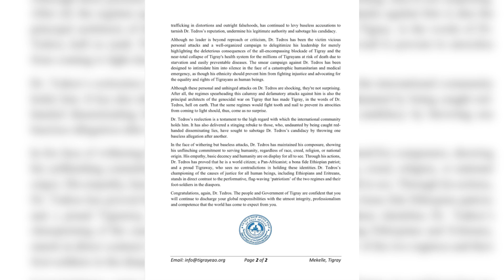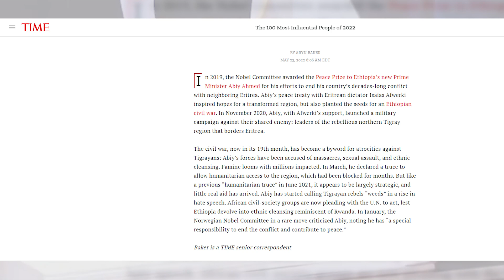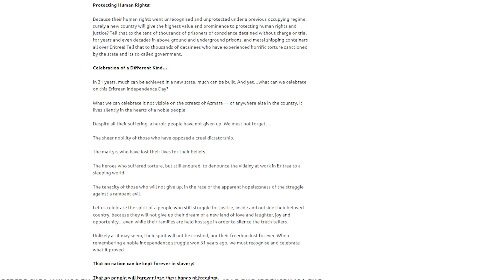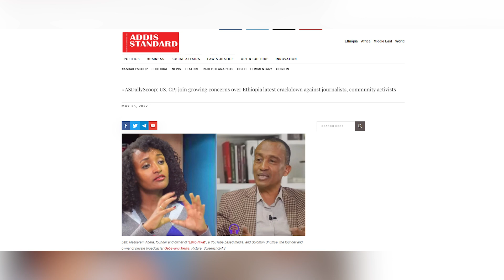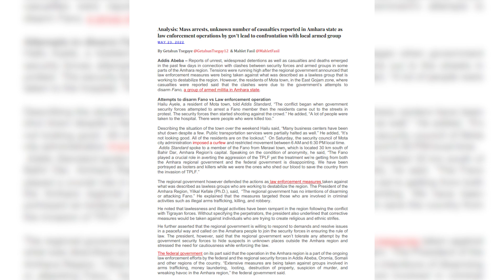English News - TMH - 05-25-22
gofund.me
TMH- Tigrai Media House - Copyright protected